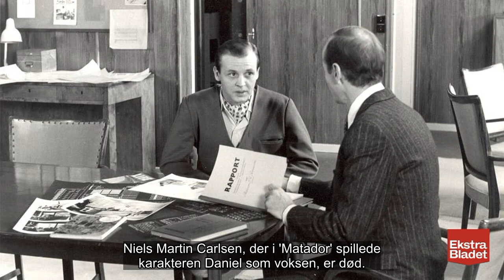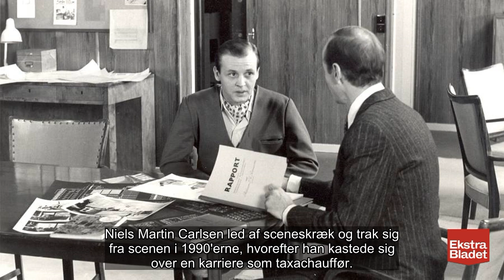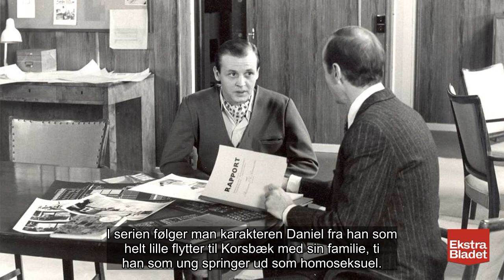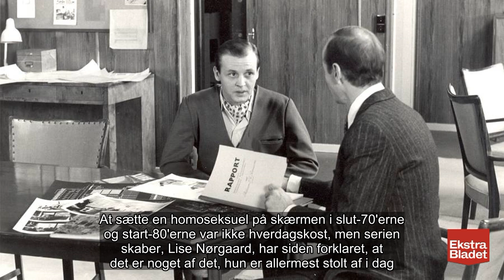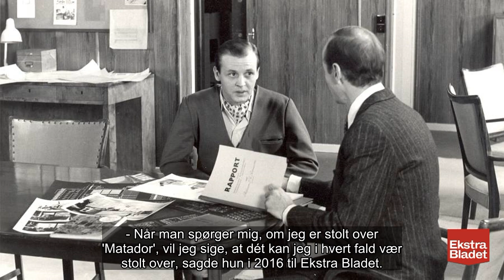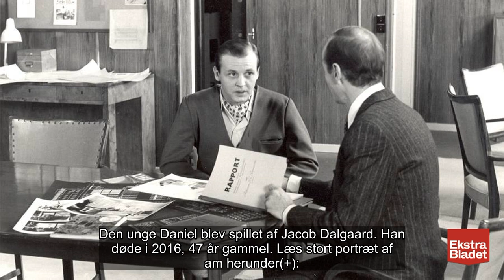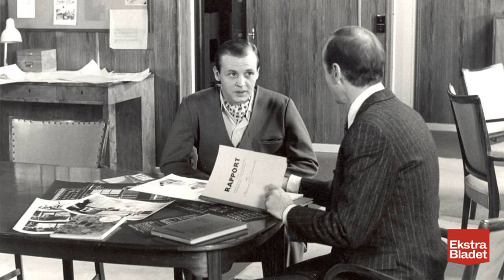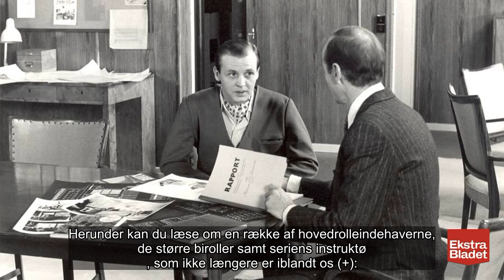✅ 'Matador'-stjerne er død